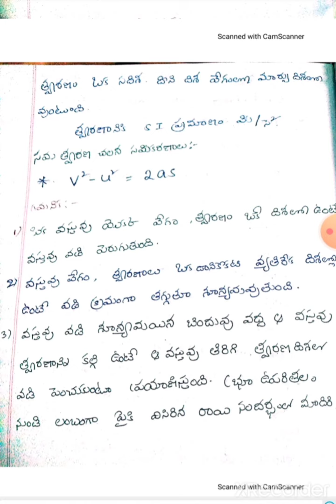9 class physics-1, chalanam lesson, ap, TS, DSc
vrushali online classes for all competitive exams ap scert all text books content available